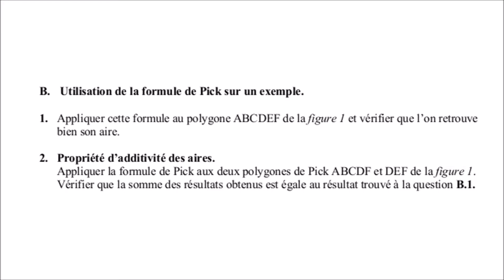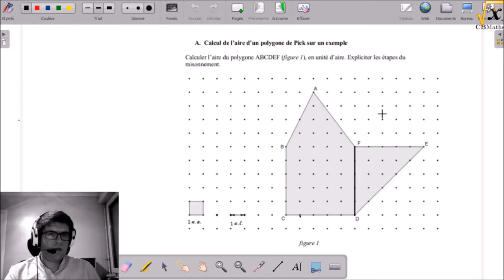I-B - Utilisation de la formule de Pick | CRPE 2015 Grp 1